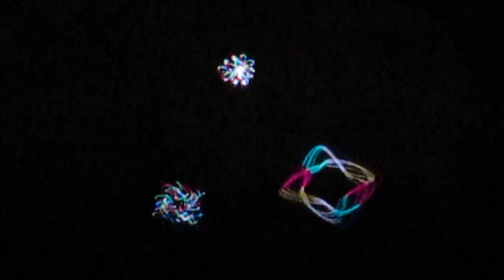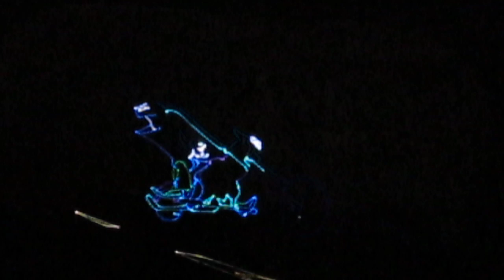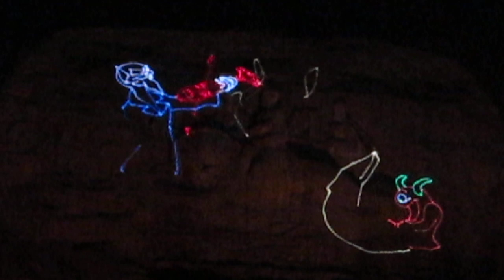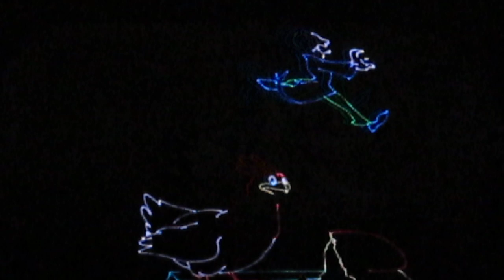Stone Mountain Lasershow Spectacular - May 2011 - Devil Went Down to Georgia